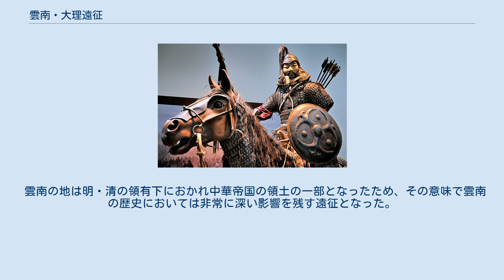雲南・大理遠征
雲南・大理遠征（うんなん・だいりえんせい）は、1253年から1254年に亘ってモンゴル帝国が大理国に対して行った征服戦争。
第四代皇帝（カアン）のモンケの治下に行われたクビライの南征の一環として行われ、南征軍の総司令官でもあるクビライが指揮をとった。
 1251年モンゴル帝国でモンケが即位するとモンケ政権は東西への二大遠征を企画し、実弟であるクビライとフレグをそれぞれ東アジア方面と西アジア方面への遠征の総司令官に任命した。
 東アジア遠征最大の目標である南宋侵攻を企画する上で、クビライは性急な決戦を避け長期戦に持ち込むことを考えていた。
そのため、まず大理国を屈服させることで南宋を孤立させることを狙い、南宋侵攻の第一段階として大理遠征が決定された。
 クビライを中心とする遠征軍はドロン・ノールに本拠地をおき、1253年10月に東チベットを経由して大理への遠征を開始した。
クビライらはモンゴル帝国軍伝統の三軍編成をとり、スブタイの子のウリヤンカダイが西路を、チャクラとエジルが東路を、そしてクビライ自身が中央路から南下して大理国に攻め込んだが、その作戦は非常に困難なものとなった。
 雲南地方は多くの川・谷を持つ非常に複雑な地形である上、雲南の亜熱帯気候は寒冷な気候に育ったモンゴル兵を苦しめた。
記録では華北から連れてきた四十万頭の軍馬はほとんどが失われ、兵士は八割近くが疫病にかかり倒れたといわれる。
 大理国内の諸勢力もモンゴル帝国に抗戦するか否かで二派に別れ、摩些詔（現代のナシ族）の豪族の阿琮阿良（後の木氏の祖）などはいち早く恭順の意を表してモンゴル軍の金沙江の渡河を助け、後にモンゴル帝国に麗江を支配する土司に任命された。
ようやく首都の大理に到着したクビライは部下に殺戮を厳禁させた上で大理に対し降伏勧告を出し（『集史』ではクビライの漢人ブレーンの一人の姚枢が北宋の太祖の部将の曹彬が南唐を無血開城させたことを故事にひいた進言があったといわれる）、1254年に大理国はモンゴル帝国に降伏した。
 当時の国王段興智は一旦昆明に逃亡した後に捕らえられたが、モンケによって南詔以来の「摩訶羅嵯（マハーラージャ）」の称号を与えられて大理総管に任ぜられ、雲南西部の統治に関わり続けた。
また、段氏は旧大理国内で「爨僰軍」と呼ばれる部隊を編成し、ベトナムへの侵攻やビルマのパガン王国との戦いにもモンゴル軍の一部として参加することとなる。
 このように多大な犠牲を払って雲南を征服したモンゴル軍であったが、当時雲南は世界有数の金・銀の産地であったこと、また南宋を攻める上で絶好の戦略的位置にあることなどから軍事・経済を重視するモンゴル帝国にとって大理国の屈服はそれに見合うだけの意味を持った。
 一旦この地を制圧した後、クビライは副将格であるウリヤンカダイに後事を委ね、1254年末には金蓮川に戻った。
しかし、このクビライの慎重すぎる行動はカアンのモンケの疑惑を生みクビライは一時更迭されることとなる。
 1257年にはモンゴルのベトナム侵攻が始まった。
また、1238年にタイ民族の指導者のシーインタラーティットがラヴォ王国からの独立を宣言していたが、この戦いでタイ族はモンゴル軍に協力し、1257年にスコータイ王国を、1259年にラーンナー王国を建国した。
 しかし、1259年の釣魚城の戦いの陣中でモンケが死去すると、帝位継承戦争が勃発し、クビライが勝利してカアンとなった。
一方クビライは大理国の地を庶子であるフゲチ（忽哥赤）に与え、フゲチは二小王国の内の一つ雲南王国（後の梁王国）を形成しモンゴル帝国に服属した。
この支配は明によって滅ぼされるまで続いた。
 この戦いの結果、モンゴル帝国とパガン王国は国境を接するようになると、クビライは入貢と臣従を求め使者をパガン王国に送った。
しかし、モンゴル帝国が南宋との襄陽・樊城の戦い（1268年-1273年）で苦戦すると、1273年にナラティーハパテの命で使者は惨殺され、モンゴル側に内通する金歯族の粛正を始めた。
これを口実に、モンゴルのビルマ侵攻（1277年-1287年）が始まった。
 雲南の地は明・清の領有下におかれ中華帝国の領土の一部となったため、その意味で雲南の歴史においては非常に深い影響を残す遠征となった。